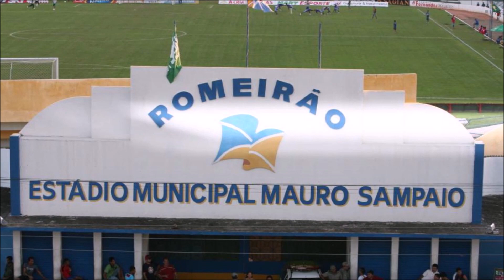Romeirão: Inauguração, reforma, modernização e transformação em arena, principais jogos e mais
Saiba tudo o estádio Mauro Sampaio (Arena Romeirão):
- Inauguração do estádio Mauro Sampaio
- Principais jogos
- Pelé, Socrates e Garrincha no Romeirão
- Reformas
- Transformação em arena
- Capacidade e Records